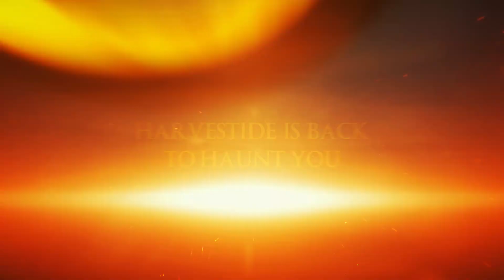Order & Chaos 2: Redemption - Update 12 Trailer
NEW enemies are at the gates, it's up to you to defeat them and protect the city of Coramir!